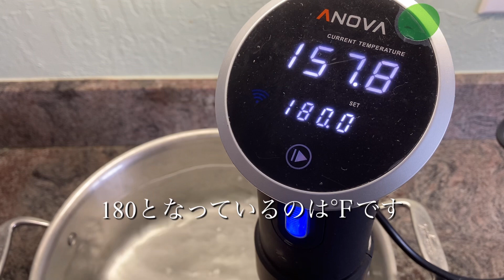火を使わずに作れる煮崩れしないガボチャの作り方